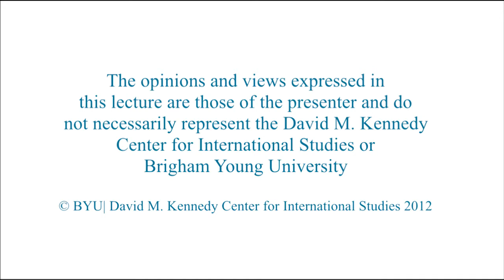Cowboys and Politicians: Will the U.S. or the EU Save the Global Environment and Economy?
Anne Burrill and Nathan Furr
Deputy head of unit for International Relations and Enlargement from the European Commission's Environment Directorate General; assistant professor of entrepreneurship and strategy

A discussion about the issues and strenghts revolving around the global environment and how these issues relate to the economy throughout Europe and the U.S.

1/18/2012